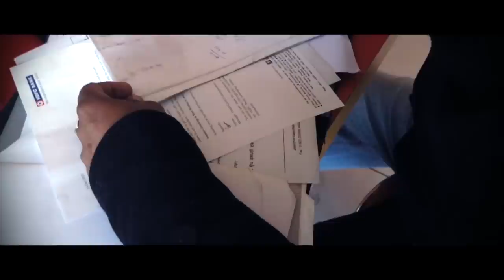Tere Naal Pyar || Gaurav Sharma || Full Video Song || Latest Punjabi Song 2016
Song - TERE NAAL PYAR

Special Thanks - SAWTANTER SHARMA JI

PARVINDER SINGH

ALL FANS & YAAR ANMULLE